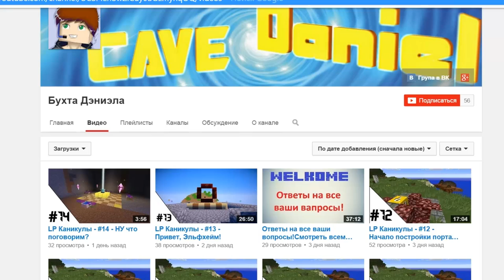Minecraft: Pixelmon - Эпизод 75 - Новый лидер команды (Pokemon Mod)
Для поиска:

Pixelmon
Пиксельмон обзор
Покемоны